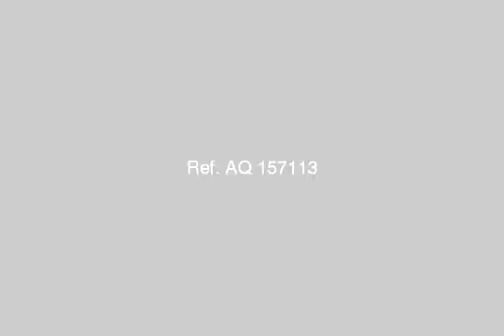Apartment For Sale In Asyut - mlseg.com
-  اسيوط الجديدة - Egypt Real Estate |    Asyut |        Apartment For Sale